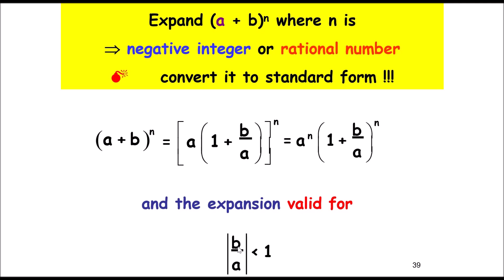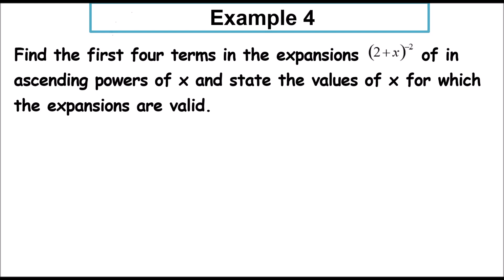Chapter 3: 3.2 Binomial Expansion (7/8)